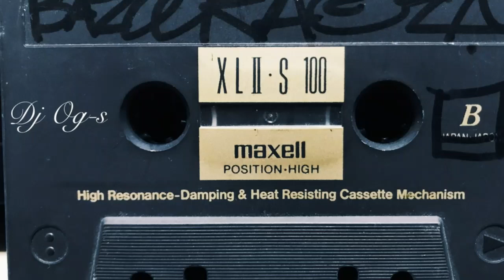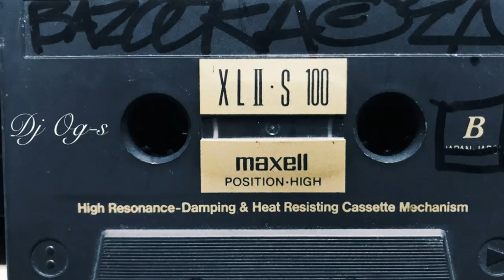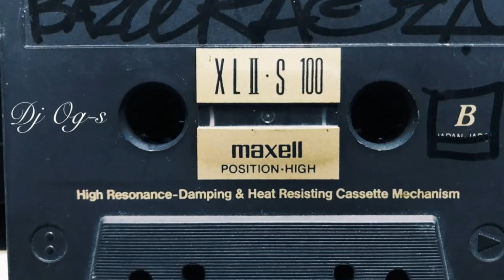Bazooka Joe Simone - Lifestyle of the trouble man (MEGA RARE RANDOM RAP DEMO NY 1994)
Crazy dope unreleased album by Bazooka Joe Simone recorded in New York, 1994. Please enjoy, full track!